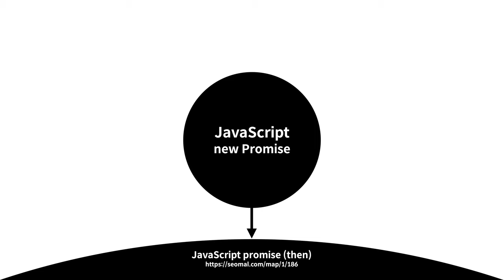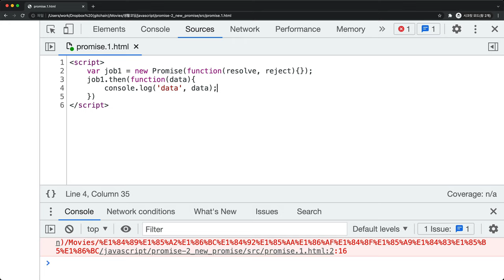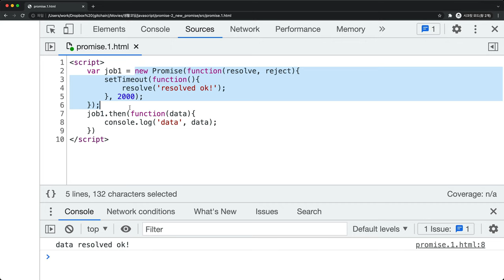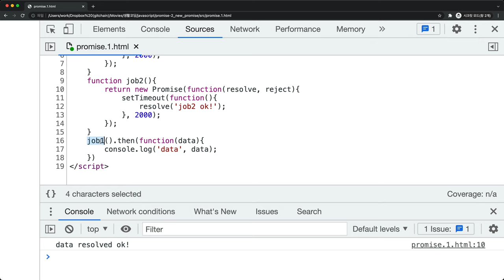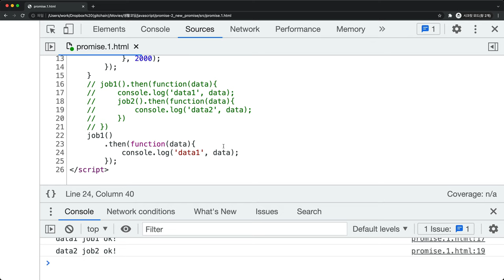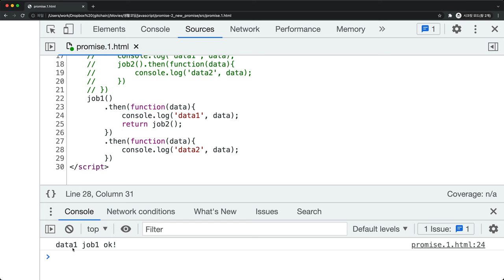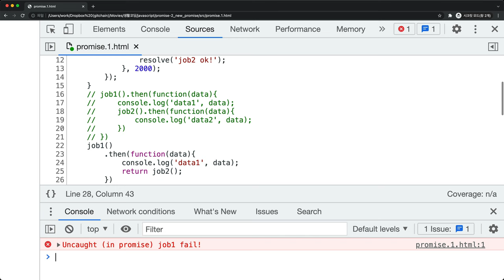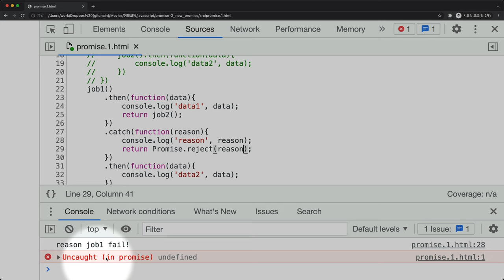JavaScript Promise 2 - new Promise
자바스크립트에서 promise를 만드는 방법에 대한 수업입니다.
만들어진 promis를 사용하는 방법을 모르신다면 아래 수업을 먼저 봐주세요.

후속 수업이 궁금하시면 지식지도 서말을 이용해주세요.